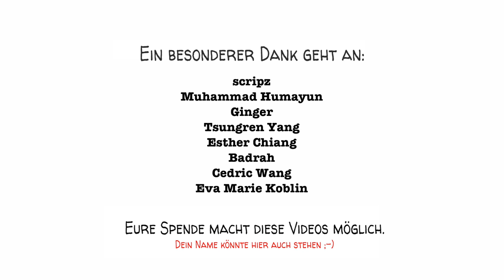Sapolskys Theorie - Wie die Evolution unser Verhalten beeinflusst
Sapolskys Theorie der menschlichen Verhaltensbiologie besagt, dass hinter jedem Verhalten ein biologischer Prozess steht, der das Produkt der natürlichen Selektion ist.

Wenn Sapolsky recht hat, bedeutet dies, dass wir, um menschliches Verhalten wirklich zu verstehen, genau wissen müssten, was in den 100 Billionen Verbindungen des Gehirns eine Nanosekunde vor dem Auftreten des Verhaltens passiert.

Ein besonderer Dank geht an unsere Patreons: Avigail, Badrah, Cedric Wang, David Markham, Denis Kraus, Don Bone, Esther Chiang, Eva Marie Koblin, John Zhang, Julien Dumesnil, Mathis Nu - und all den anderen!!!

Quellen:
Einführung in die menschliche Verhaltensbiologie, von Robert Sapolsky

- Robert M. Sapolsky, Behave: The Biology of Humans at Our Best and Worst